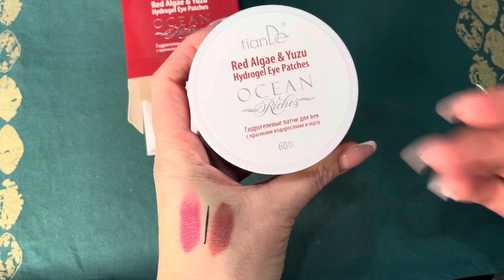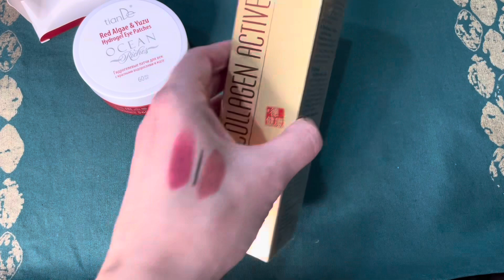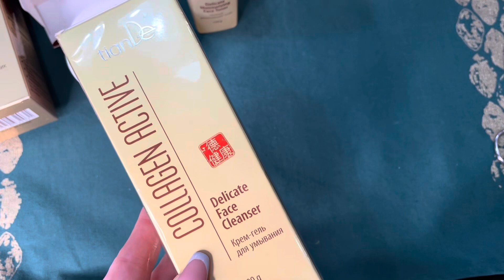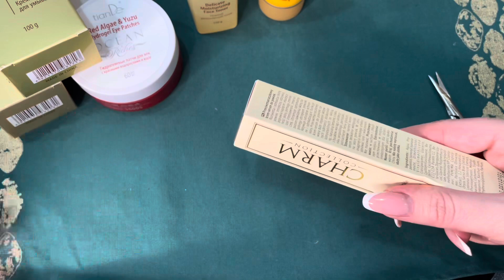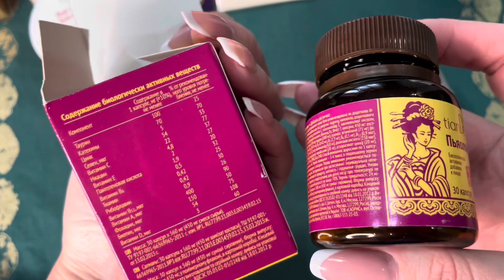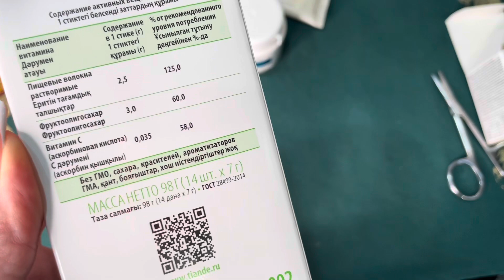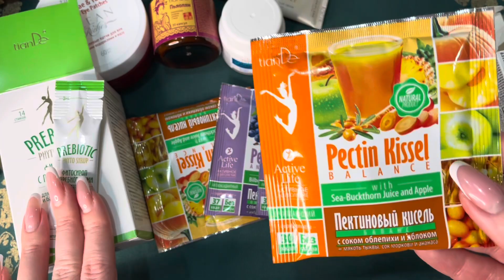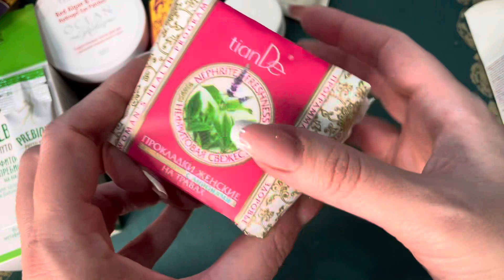ОТКРЫВАЮ НОВУЮ КОСМЕТИКУ | БУДУ ПРОБОВАТЬ ЧТО-ТО НОВОЕ VLOG:15.12.23